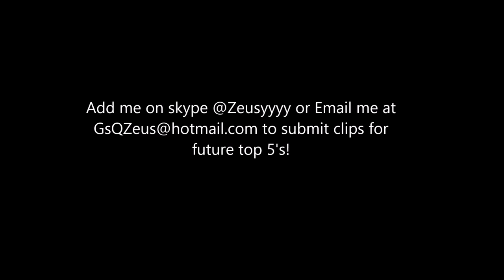Gears of War : Ultimate Edition "First Top 5 Plays!"